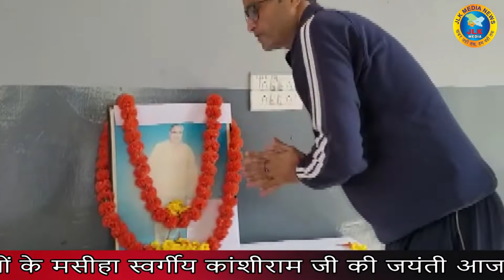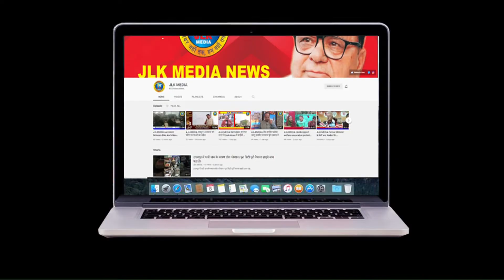JLKMEDIA Birth anniversary of Bahujan Nayak Saheb Kanshi Ram ji was celebrated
Birth anniversary of Bahujan Nayak Saheb Kanshi Ram ji was celebrated by Shri Guru Ravi Dass Sabha Bahu Fort, Jammu. Rich tributes were paid by the members of sabha.

（￣ー￣）